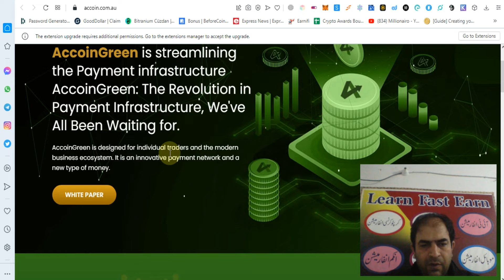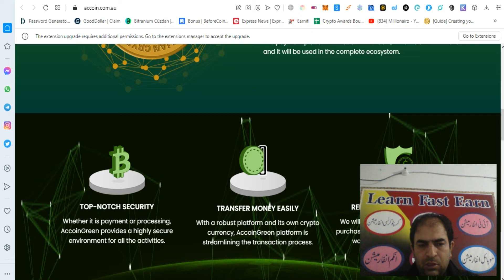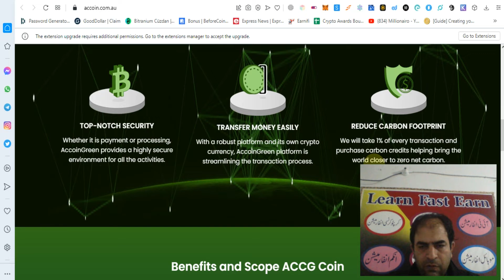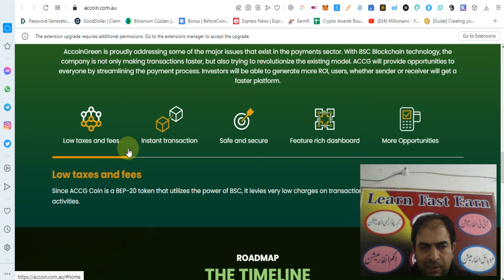AccoinGreen is streamlining the Payment infrastructure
AccoinGreen is one of the revolutionary projects by Australian Crypto Coin PTY LTD. It is here to bring changes in the payment infrastructure. It utilizes the BEP-20 token standard and Binance smart chain to make its payment platform safer, faster, and also beneficial to the environment.
The AccoinGreen (ACCG) represents world GDP, and with a proper business plan, its value grows with time. The platform with a better payment system will ensure instant transaction, faster processing, and integration with all the sectors will make it easy to adopt.
The payment platform will back ACCG coin, which is a BEP-20 token and it will be used in the complete ecosystem.